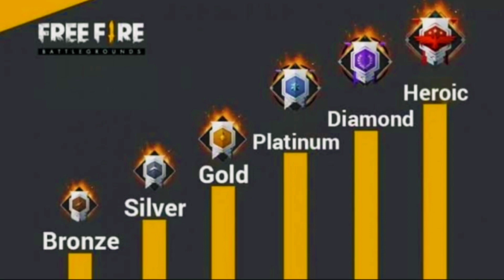OLD FREEFIRE BACK 😍😍//OB39 UPDATE //OLD THINGS THAT WILL RETURN? //FF OLD MEMORIES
1.Garena Free Fire Indonesia Live 2.Garena Free Fire Brazil
Live
3.Garena Free Fire Brasil Live
4.Garena Free Fire India Live
5.Garena Free Fire Singapore Live
6.Garena Free Fire Thailand LIVE

IGNORE THESE TAGS:
tjedagjedugalightmotion
no.challenge
Tagslgnore free fire,bluestacks 4,emulador,best
settingsheadshot,highlights free fireemuladorfree fire
highlights,free fire best settings,WhiteFEFree fire
brasil,RUOK FEBroken Gaming,Kratos027,auto
headshotsettings, apelapato,highlight, free fire best settings,WhiteFEFree fire
brasil,RUOK FEBrokenGaming,Kratos027,auto
headshotsettings,apelapato,highlights
headshot, autohead,emulador.exe, satisfactory,aimbot
2.0,melhoresconfigurações de sensibilidade,101
P%headshot,headshot highlights,bugado
headshot,ruokff,ruok 1vs1,inspiration, aimbot,fast
player,free fireaimbot,one shot, free fire edit, free fire
rappers, free fireXXxtantacion xxxtentacion, empire, rap,
bad vibes forever/ empire, hip hop & rap, xXx, look at me,lil
pump, music,bad vibes forever, sad, sad!, juice wrld,
members only,not Reup. Thanks !!
overconfindence montagevideo Tags lgnore free
fire,bluestacks4,emulador,best settingsk
headshot,highlights free fireemulador,free fire
highlights,free fire best settings,WhiteFFFree fire
brasil,RUOK FFBrokenGaming,Kratos027,auto
headshotsettings,apelapato,highlights
headshot,autohead,emulador.exe,satisfactory, aimbot
2.0,melhoresconfigurações de
sensibilidade,101%headshot,headshot highlights,bugado
headshot, ruokff,ruok 1vs1,inspiration, aimbot,fast
rappers, free fireXXxtantacion xxxtentacion, enmpire, rap,
bad vibes forever/ empire, hip hop 8& rap, xxx, look at me,
il pump, music,bad vibes forever, sad, sad!, juice wrld,
members only,hope, music video, 2017, hip-hop, the, ski mask theslump god, l y ly ly97y9 ,revenge, ?, lj, jmp, hip
song, arms around you, sway lee,ms around you tribute,
rap music, pop music,proudcatowner, XXX tentacion, hip
hop music,armaroundyou, arnmsaroundyou, yung bratz
rap, yungbratz song, elevator audio only, yung bratz audio
only,yung bratz new song, lilpump, swaelee, maluma,
pump,XXxtentacion original, miami, HOBAA neCHA,
anb6OM,HOBLIM anbőOM, cover, Knun, nnarMaT, rauf faik
a NO6NOTe6A, rauf fai nnanecHlo, Kpayon aukk AETCTBO, rapper,
murder,cbs 4 news evening, infinite militia, rauf faik,
pay¢nank, rauf & faik - AETCTBO, AETCTBO, pay ank,
rauffaik us 3a Te6a, 6aT, XXXtentacion live, concert,
rollingloud, 88rising, tour, denzel c., save me (), eminem
ripdonald trump, jeminem diss donald trump, BTpeHAe,
y,rauf faik narnaT anbőOMa, cóaúTMNM, show, rauf
íaiknarnat XXxtentacion, opurMHan, AETCTBO
Napogua,AeTCTBO nnarnat, XXxtentacion - save me
(audio), XXxtentacion leaks, naruto amy, naruto vs sasuke,naruto, amv, save me, XxXxtentacion - save me
(Ixryremix), 1 hour, 1hour, loop, xxxtentacion - save me,
lilpep, hand, react to xxxtentacion death, react
toXXxtentacion, rappers react, xxxtentacion killed, react
toXXxtentacion dead, club, helpg. pompano, cinema,hour,
one, joey bada$$, the remedy for a broken heart,heart,
broken, - yFIZ, infinity (888),legend's never die, legends
never die, ↑ 74-7(888), for, remedy, download, mp3, listen,
seamless,video, replay, beats,
justin bieber la bomba, look at me bass boosted,look at
me clean, look at me instrumental, look at menow, look at
me juice wrld, look at me 1 hour, look at mecarrie
underwood, look at meGames